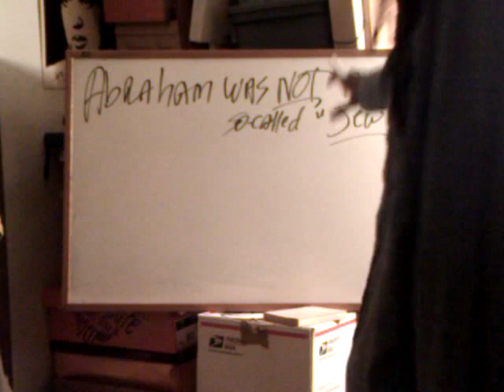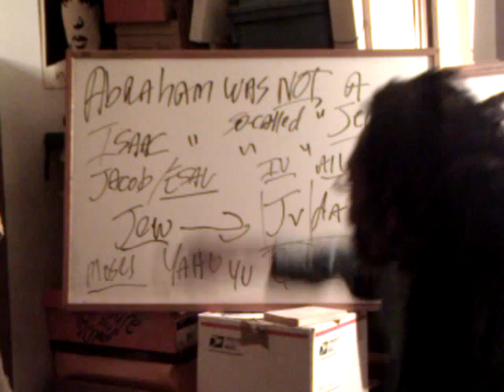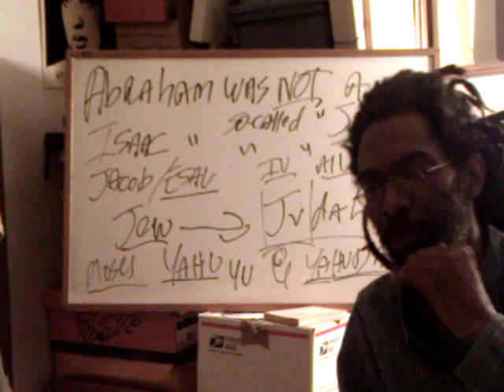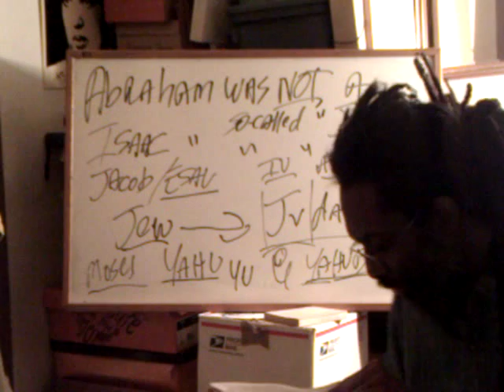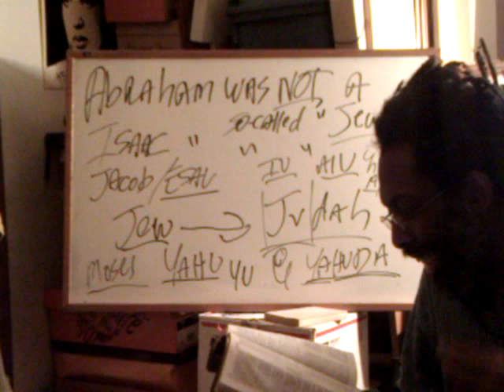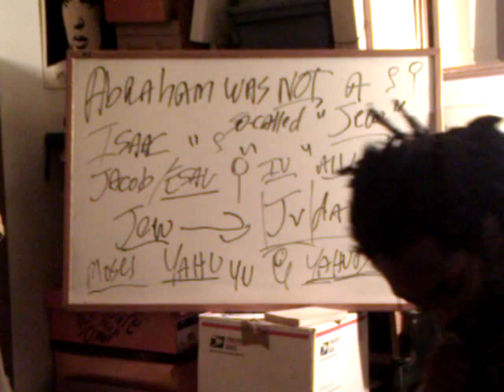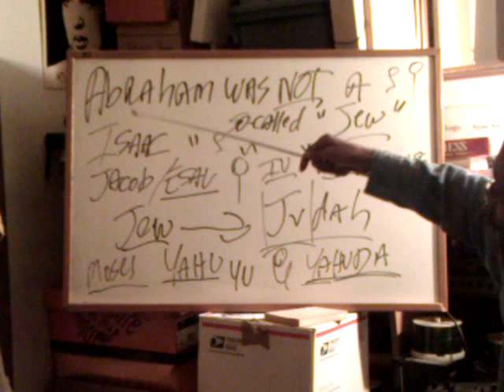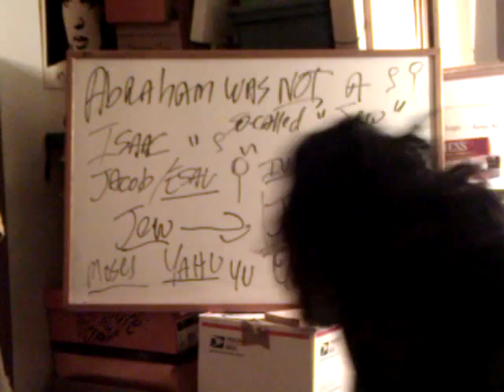AFRO-SHEMITIC Studies: Biblical ABRAHAM = Black ASSYRIAN & NOT a "JEW"! - Yadon the Lecturer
AFRO-SHEMITIC Studies: Biblical ABRAHAM - Black Assyrian [Ausarian; Osirian] NOT a "JEW"! - Yadon the Lecturer

EthiopianWorldNET: ABRAHAM was a Black Assyrian [Ausarian; Osirian] NOT a so-called "Jew"! - Yadon the Lecturer

AFRO-SHEMITIC STUDIES: ABRAHAM was a Black Assyrian [Ausarian; Osirian] NOT a "Jew"! - Yadon the Lecturer

JAH Ras Tafari University EthiopianWorldNET Biblical ABRAHAM Black Ethio negro Ethiopian Ethiopic Assyrian Ausarian Osirian NOT "Jew" Jewish Yadon Rastafari Lecturer school college reggae bob marley roots student education dub students campus study community africa